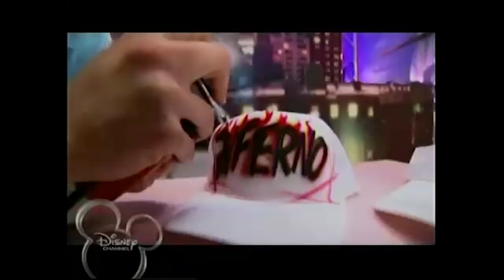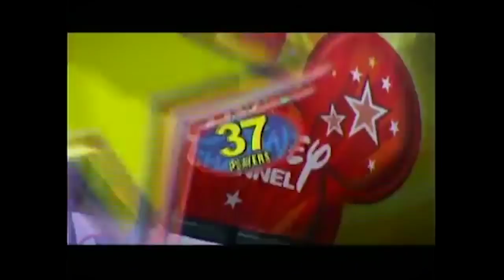Disney Channel Games. A minha experiência. EP 37 PARTE 1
Fala galera, eu fiz vários vídeos contando como foi a minha experiência no Disney Channel Games.Esse é apenas o primeiro vídeo. Nesses vídeos eu vou contar como eram os bastidores, o que a gente fazia nas horas vagas, e como foi ter participado de um programa que fez sucesso no mundo inteiro. Vamos reviver esse momento? Preparados? Espero que gostem. HELLLLLLLPPPPPPPPP!
Ah! Eu posto vídeos todas as quintas `as 20h. Na próxima semana tem a segunda parte. Não percam!!! Enquanto isso, aproveite para curtir outros vídeos do canal. :) Tem muita coisa bacana. Tem vídeos sobre viagem, sobre arte, museu, teatro, e muito mais.
VALEUUUUUUUUUU!

Beijão
rafa baronesi